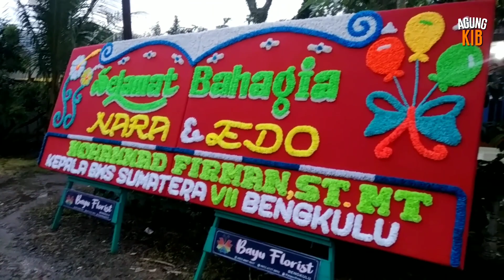KARANGAN BUNGA DIMASA PANDEMI | VLOG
Pesan karangan bunga Di Kota Bengkulu hubungi BAYU Florist Bengkulu